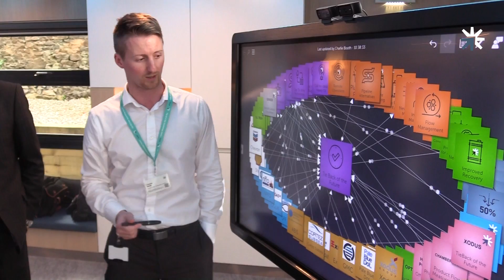Innovation Hub launch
The First Minister joined industry and civic leaders for the official opening of the Oil & Gas Technology Centre’s Innovation Hub, a unique collaboration environment designed to help innovators take their concepts from initial inspiration to final implementation.